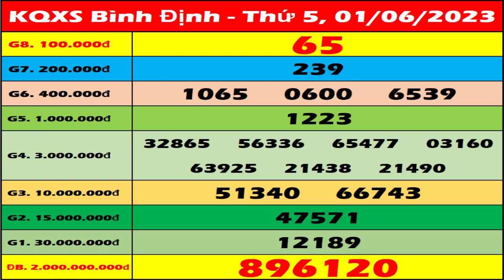Xổ số Bình Định ngày 1 Tháng 6 - XSBDI - XS Binh Dinh - SXBDI | Xổ số kiến thiết Bình Định hôm nay